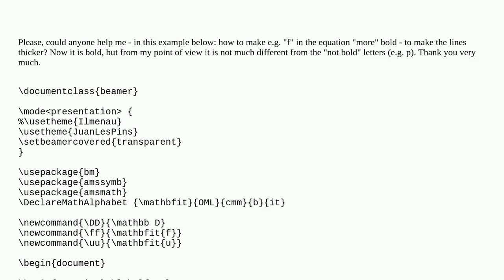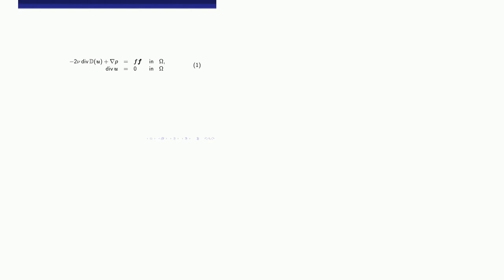How to make the italics "more" bold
A special thanks goes out to the community

  beamer